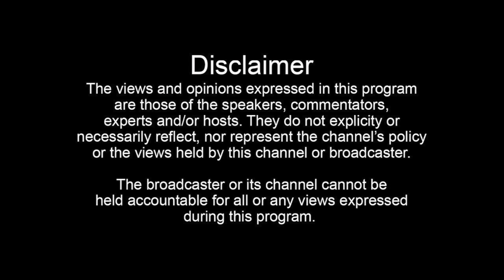Ronnie Spencer (Part 7): His Relationship With Mr. 3-2, Says He Should've Been Another 2Pac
Join the Donnie Houston TV membership to see this full interview right now:
Ronnie Spencer tells Donnie Houston about his close relationship with Mr. 3-2 and talks about his strong work ethic and level of talent.